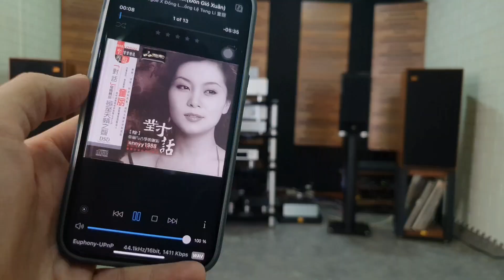Nguồn linear tích hợp Optical module và output DC 19V, LH:0971593368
Cung cấp thiết bị nguồn Linear , làm theo nhu cầu và đơn đặt hàng của quý khách

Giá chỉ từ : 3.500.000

TOANVO- AUDIO
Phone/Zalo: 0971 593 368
🏠 15 Võ Duy Ninh, P.22, Q.Bình Thạnh, Tp.HCM
🌐 toanvoaudio.vn